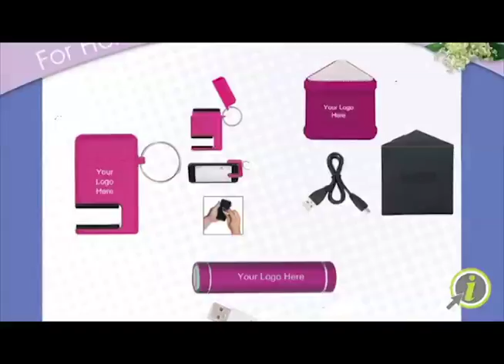Starlight Advertising & Promotions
"Custom Promotional Products"

A company with over 20 years experience that will
deliver unparalleled customer service and creativity to envelop and fulfill all your promotional necessities.